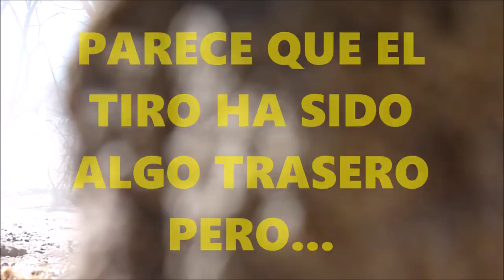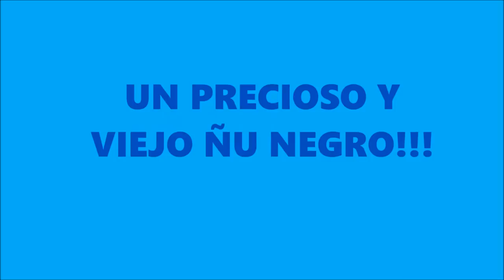BOWHUNTING WIITH AGAGIA HUNTING NAMIBIA: BLACKWILDEBEEST TIRO Y TRACK